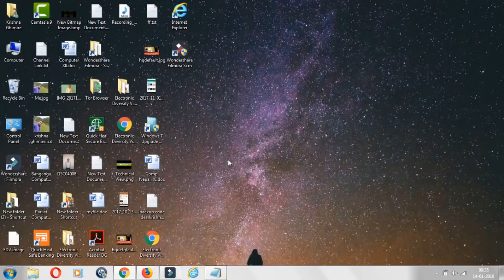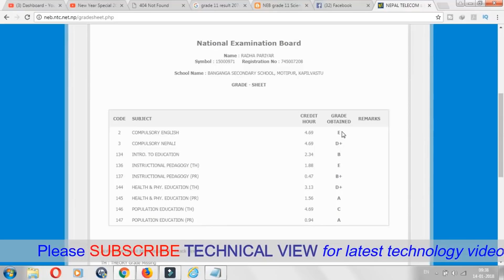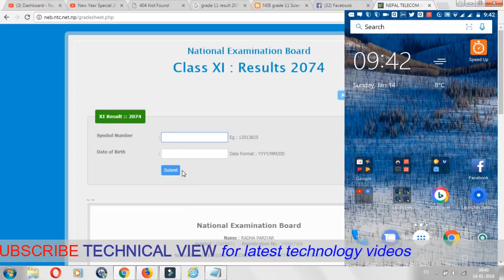How To Check Class 11 Result-2077 With Marksheet || Check गर्नुस आफ्नो नतिजा Marksheet सहित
How to check class 11 result-2077, Grade 11 result with marksheet
Class 11 result with marksheet. Find your Gradesheet.

Please Share your thoughts and comments about this video, press Like button and share if you find useful.